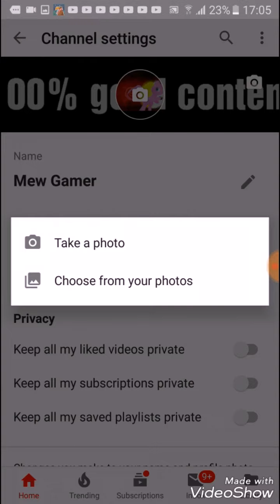Oh yeah yeah they got me